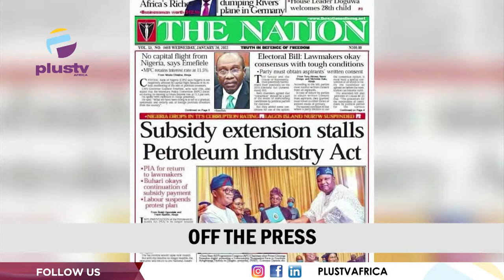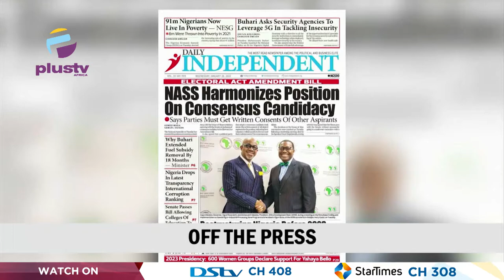Lagos Suspends NURTW In Idumota | Sammie Okposo Opens Up On Infidelity | THE BREAKFAST